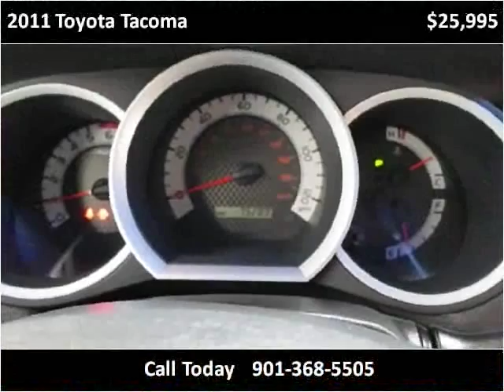2011 Toyota Tacoma Used Cars Memphis TN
This 2011 Toyota Tacoma is available from Mt. Moriah Auto Sales.